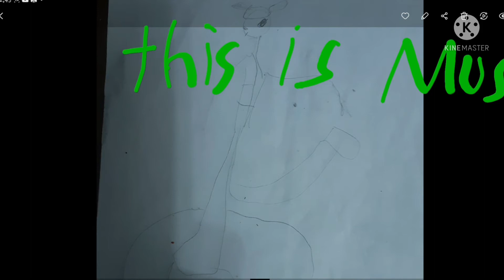Musa drawing i made! (761 subscriber special)